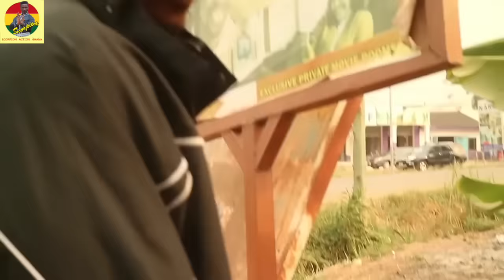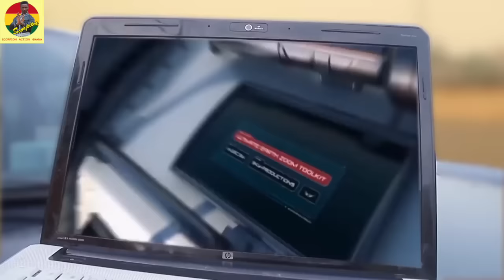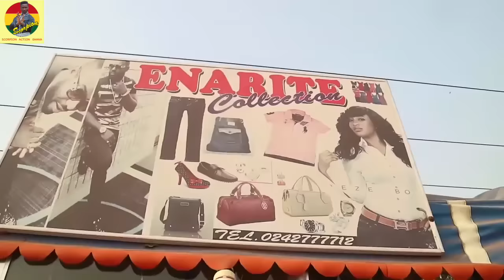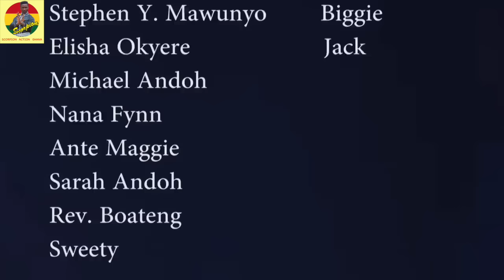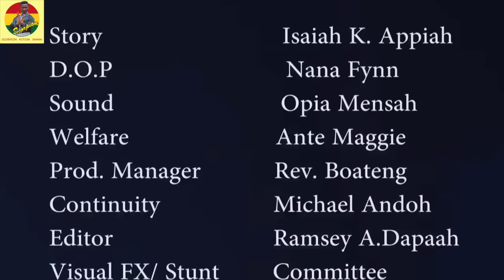MEDI BIM (Full Movie)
More amazing Ghana action in this Twi language martial arts movie! It features Scorpion, Jack, Taylor, Biggie and Cocoa! You can't miss it!